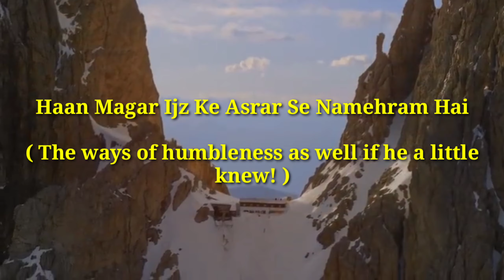Baat Karne Ka Saliqa Nahin Insano ko Full Poem with English subtitles/Translation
(Bang-e-Dra-120) Jawab-e-Shikwa (جواب شکوہ) The Answer To The Complaint

Stanza (4)

Iss Qadar Shokh Ke Allah Se Bhi Barham Hai
Tha Jo Masjood-e-Malaeek Yeh Wohi Aadam Hai?

So great their insolence indeed, they dare even God upbraid!
Is this the Man to whom their bow the Angels once had made?

Alam-e-Kaif Hai, Dana-e-Ramooz-e-Kam Hai
Haan, Magar Ijz Ke Asrar Se Namehram Hai

Of Quality and Quantity He knows the secrets, true—
The ways of humbleness as well If he a little knew!

Naaz Hai Taaqat-e-Guftaar Pe Insanon Ko
Baat Karne Ka Saliqa Nahin Nadanon Ko!

That they alone are blest with speech how proud these humans be,
Yet, ignorant, they lack the art to use it gracefully.”